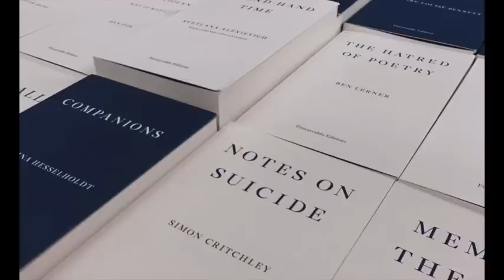Oh, Just a Terrible Book Tag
Derrida

Foucault

Kristeva

Timothy Findley

James Purdy

Gordon Merrick

Country of My Skull: Guilt, Sorrow, and the Limits of Forgiveness in the New South Africa - Antjie Krog

Tag questions:

Questions
1. What is the worst book you've ever read for pleasure?
2. What was the worst book you ever read for school?
3. Who is the worst writer ever?
4. Worst book to movie adaptation?
5. What is your least favorite type of booktube video to film?
6. What is your least favorite type of booktube video to watch?
7. Worst book cover ever?
8. What is the least fun you've ever had reading a book?
9. Last book you DNF'd?
10. Tag some terrible booktubers and insult them.

I tag:

-anyone who wants to do this tag!
Mel of Mel’s Bookland Adventures
Brian of Bookish
Charlie Brook
Kendra Winchester
Heidi of My Reading Life
Anna Baille Karas